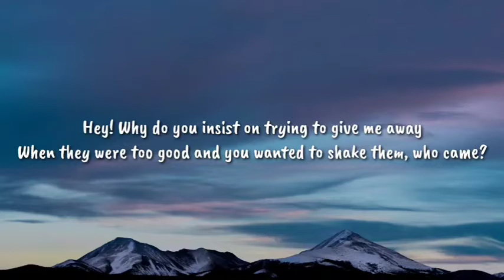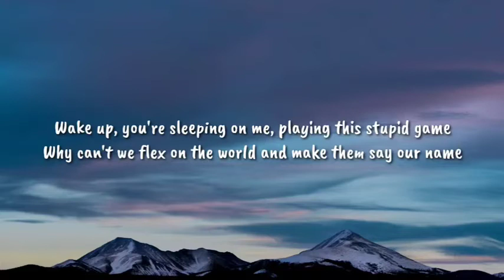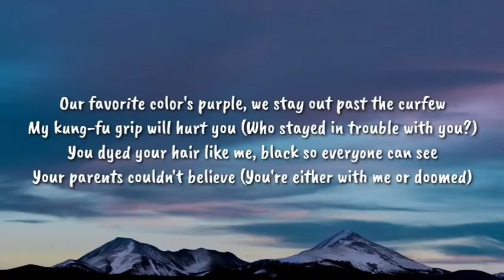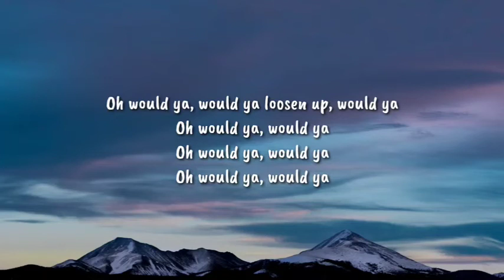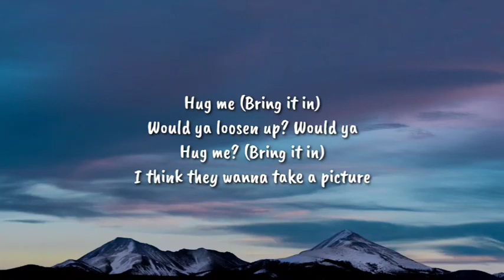Pharrell Williams & Trey Parker - Hug Me (Lyrics) [tiktok version]